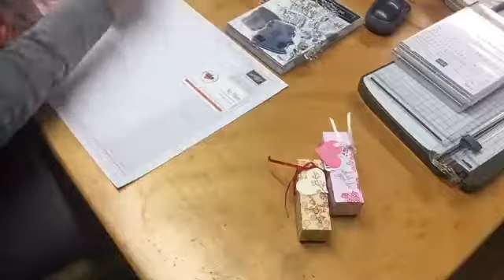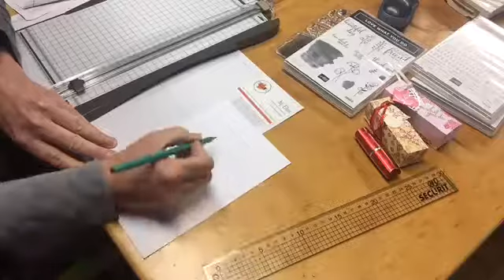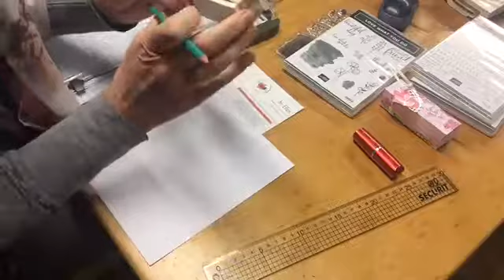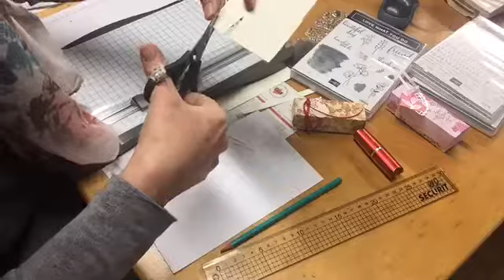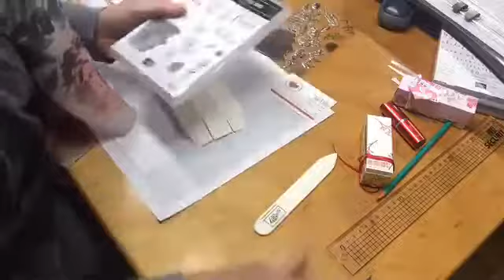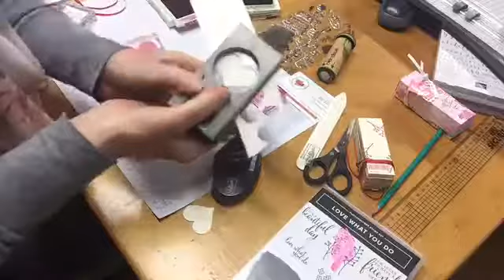FB live online workshop, doosje maken met Love what you do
Geïnspireerd door Jacqueline en Donna aan de slag om passende doosjes te maken. Ik werk met de set # Love shat you do van Stampin' Up!.